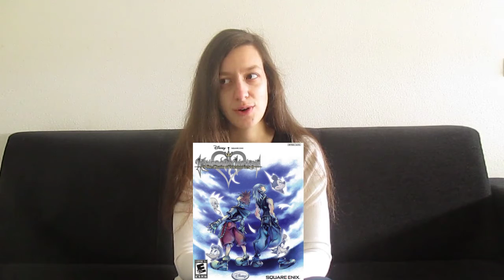Review: Kingdom Hearts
Hello there!
After being stuck on the PS2, I finally finished Kingdom Hearts in the PS4 and I'm ready to share my achievements and thoughts about the first game of this popular franchise!

Note: All the screenshots were taken during my playthrough on the PS4.